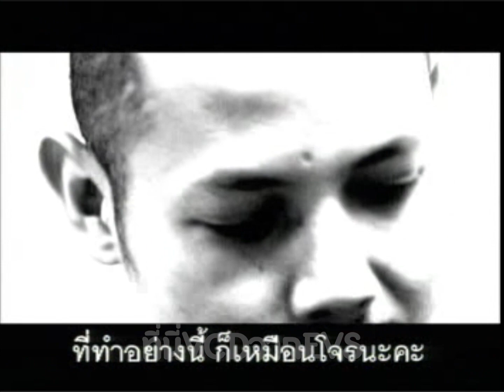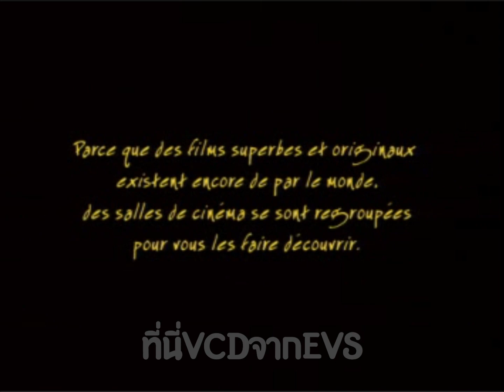Opening & Closing to SHOOT EM UP [VCD Thai Copy] (EVS)